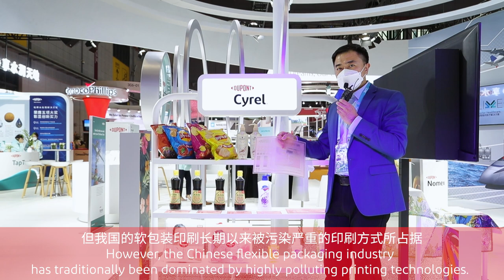DuPont™ Cyrel® at CIIE 2022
DuPont participated in the 2022 China International Import Expo(CIIE) with the theme of “Innovate, Collaborate, to Thrive” from Nov.5- Nov.11 in Shanghai, China.  The booth featured areas of Electronics, Next-generation Automotive, Water, Protection and Industrial Technologies.

Consumers are increasingly demanding convenience and sustainable development. At the CIIE, DuPont™ Cyrel® exhibit a wide range of typical flexible packaging products supported by flexo technology, from high-quality snacks and specialty food packaging to dry cleaning bags, emphasizing the sustainable benefits of the Cyrel® FAST technology.

As an industry leader and innovator, DuPont will continue to promote the development of green flexo printing technology. If you’re interested in learning more about our Cyrel® products, please check out our video at the DuPont booth.